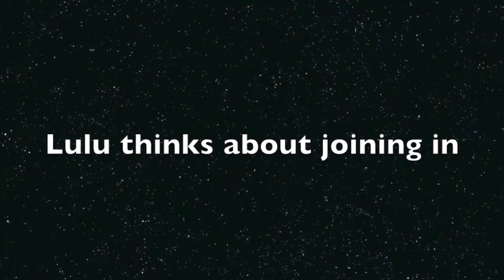Bubbles & More Bubbles!!!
Fun warm winter day!